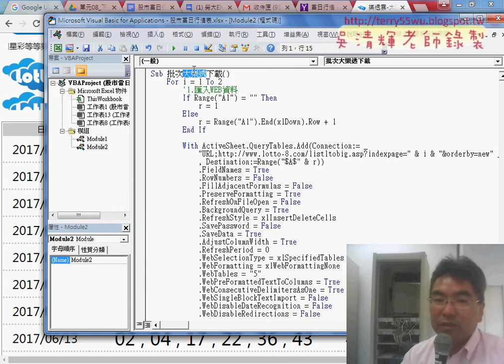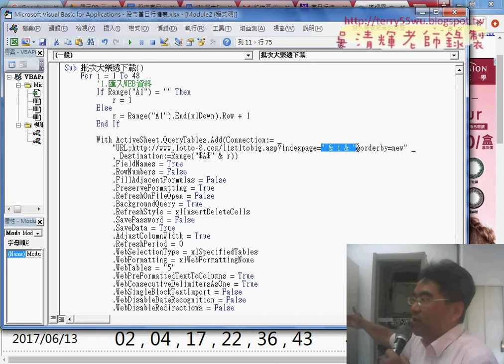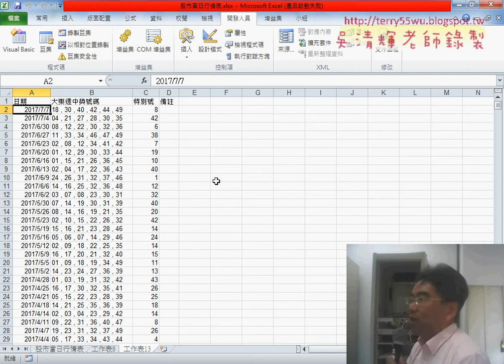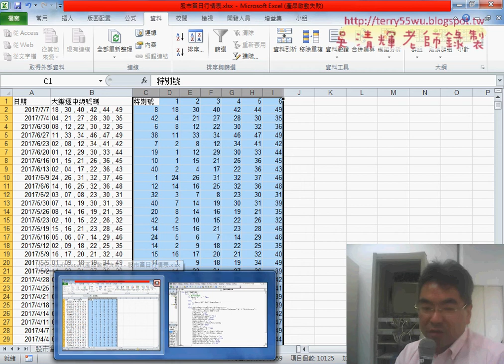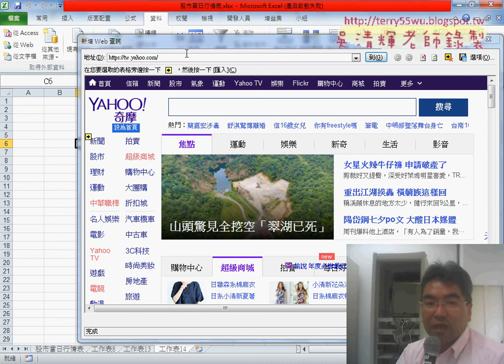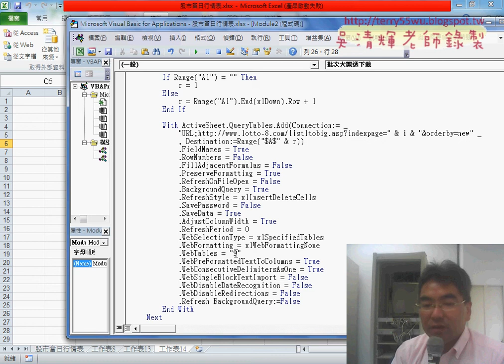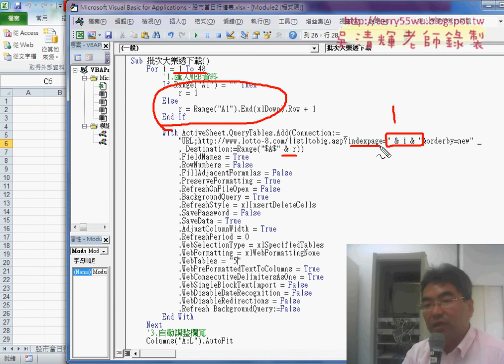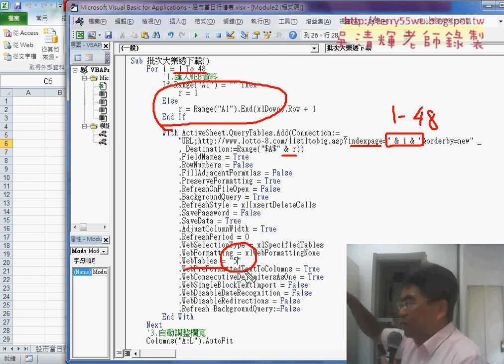04 將批次股市下載改為大樂透下載